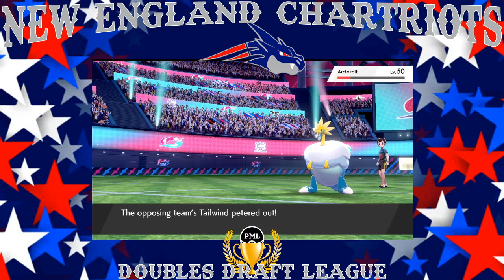Chartriots vs Indeedees Week 5 PML Summer Singles Draft League